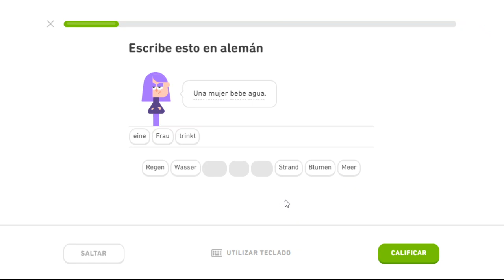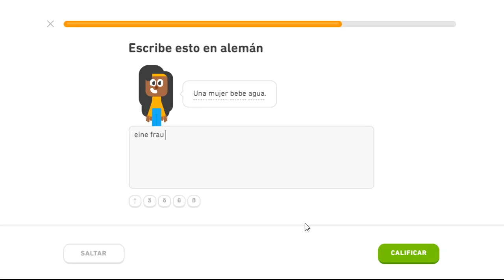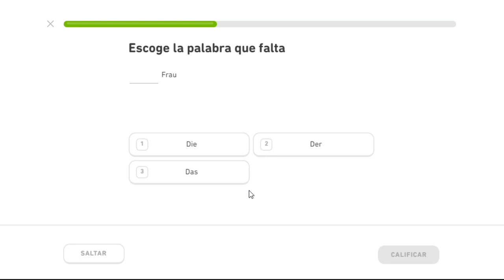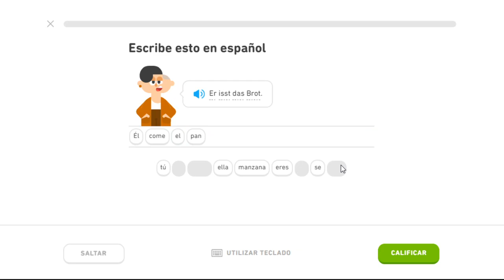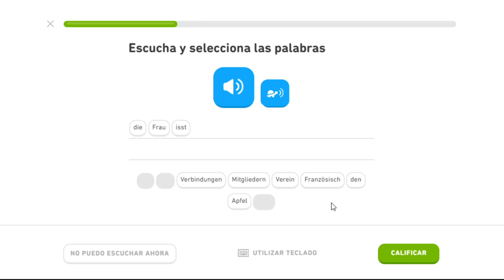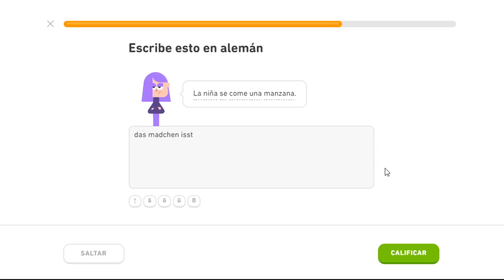Básico Completando el Alemán #01